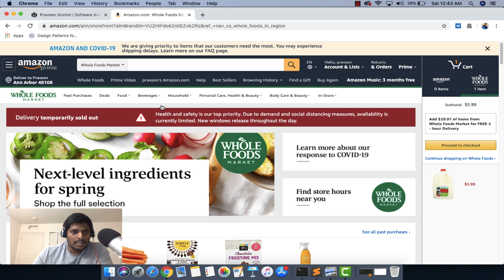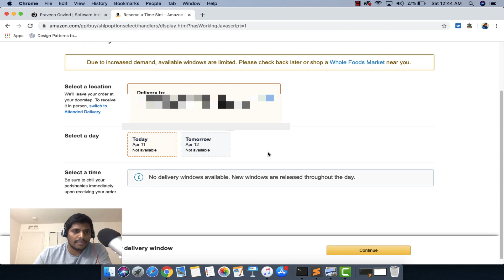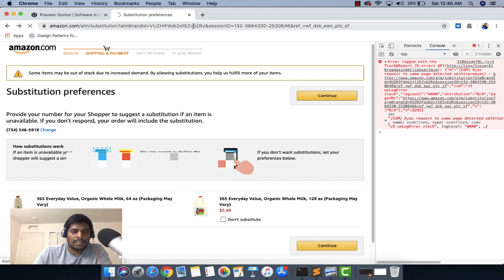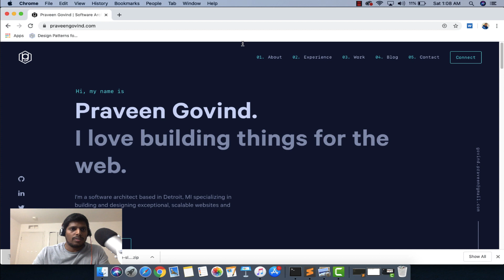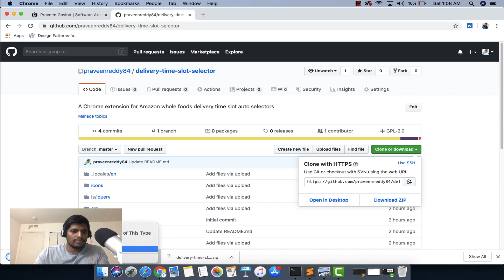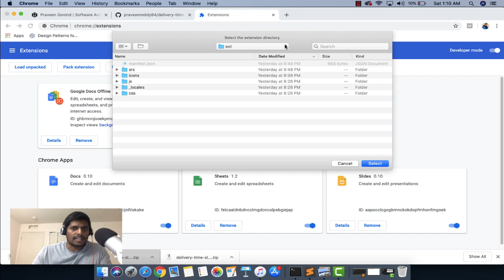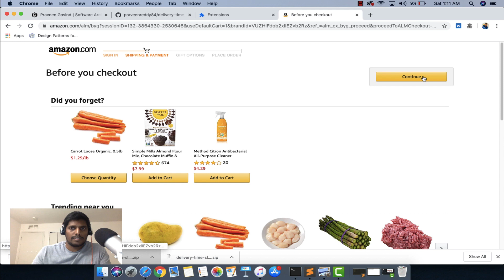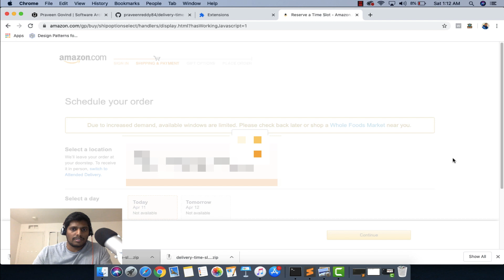Amazon Whole Foods delivery time slot selector - Never miss a delivery slot again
Hello Everyone hope you guys are safe and healthy.

I spent hours last week to get a delivery time slot on Amazon Whole Foods, So i wrote this quick chrome extension plugin which helps me to find a slot as soon a its available, So that i don't waste any more time in keep checking/refreshing the screen million times.